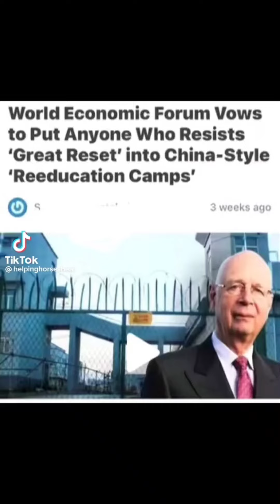REAL CDN COWBOY- WHO Pandemic Treaty